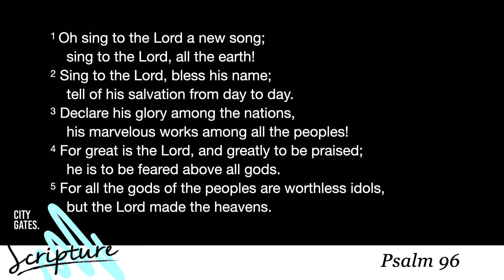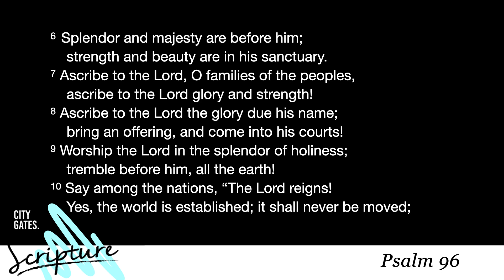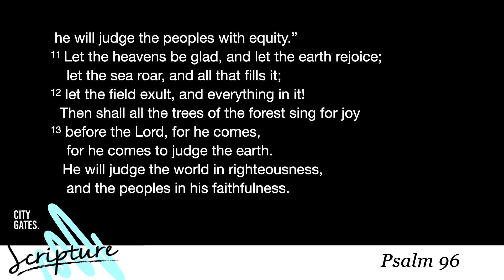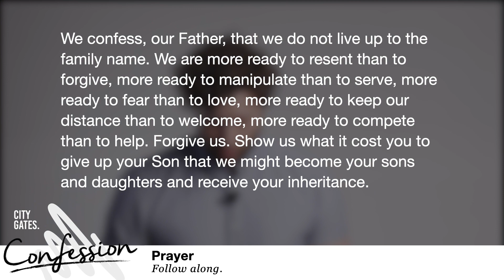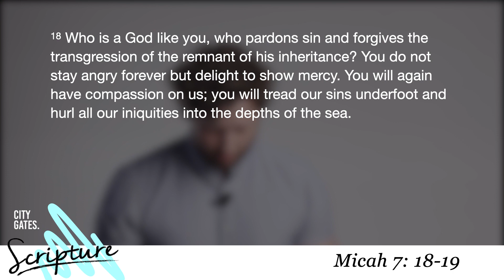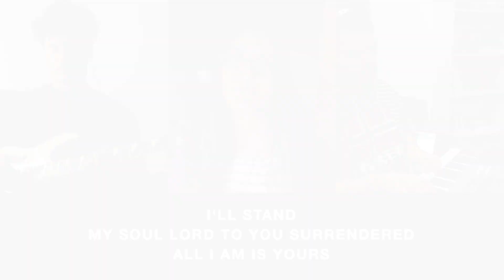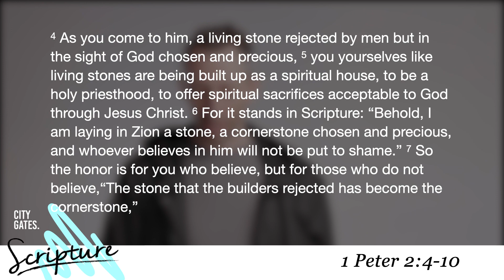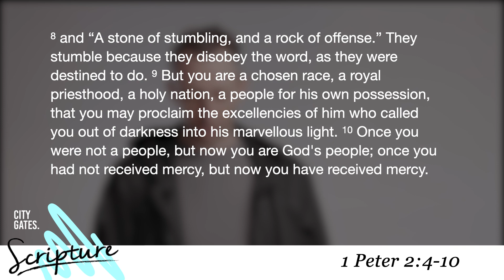Stand Or Stumble? | 1 Pet 2:4-10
This week's sermon is definitely another "come to Jesus" one (as most of them are). But Jesus and the gospel can either be stumbled over or stood upon. Which one will you be?